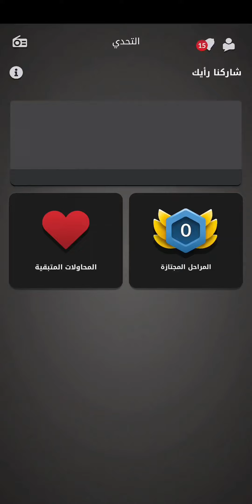تحدي الف دولار في الجواكر لعبة الهاند المسابقة من جولتين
تحدي الف دولار في الجواكر لعبة الهاند
مسابقة الهاند في الجواكر من جولتين شوف الجولة الثانية الاحتراف على اصوله